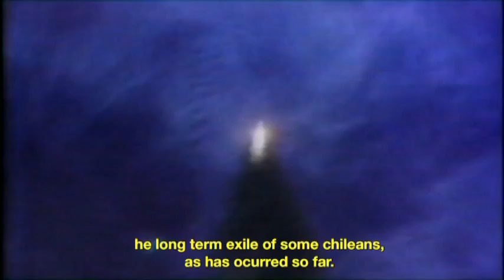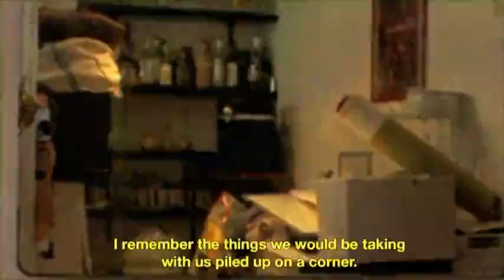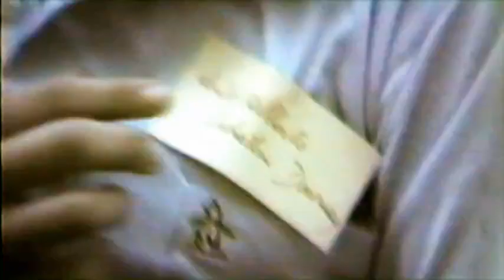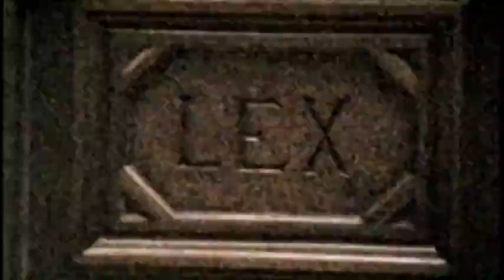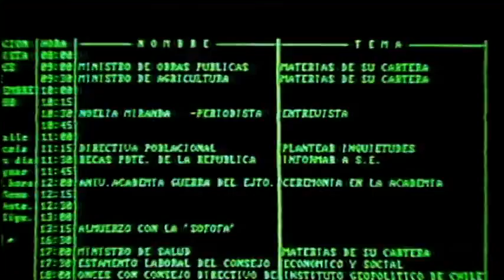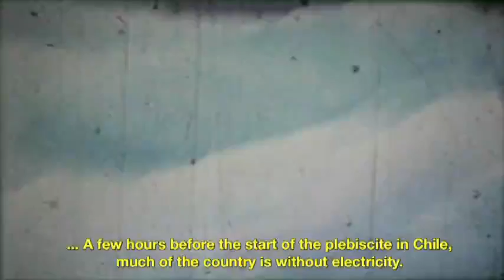EL ECO DE LAS CANCIONES 3 DOCUMENTAL CHILE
A través de recuerdos del exilio y el retorno, una joven chilena nacida en Roma se debate entre la pertenencia y la extrañeza hacia una sociedad que mira con distancia, reflexionando sobre el sentimiento de desarraigo de una generación que creció lejos de sus raíces.Ficha Técnica CompletaDirigida porAntonia Rossi GuiónAntonia RossiRoberto ContadorProducciónLeonora GonzálezDirección de fotografíaPedro MicelliAntonia RossiMontajeAntonia RossiRoberto ContadorMúsicaJorge CortésFrancisco Flores (II)Roberto ContadorSonidoPatricio Muñoz